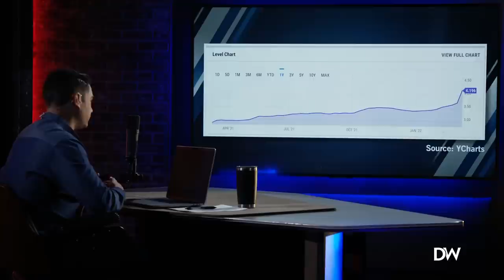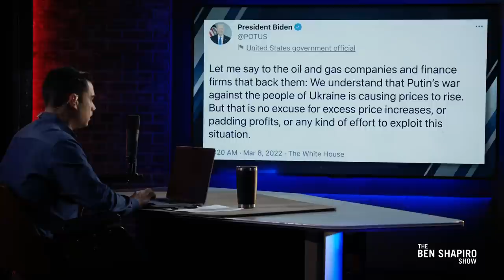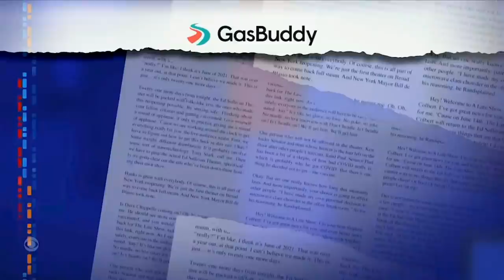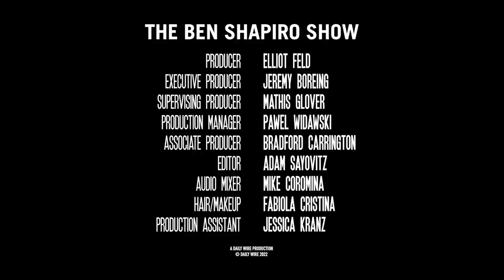Joe Biden’s Gas Problem | Ep. 1449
Joe Biden cuts off Russian oil and natural gas, and then says that spiking gas prices are all Volodymyr Putin’s fault; plus Ukrainian president Volodymyr Zelensky makes early moves toward a compromise.

00:00 - Average price for a gallon of gas hits $4.25
13:44 - Biden cuts off Russian oil and natural gas imports
23:38 - WSJ breaks down Biden's record on gas
37:40 - The administration’s garbage foreign policy continues
45:58 - How the situation in Ukraine is likely to end

Okay, this is epic.

Stopping the attack on America starts with exposing the source: from within.

Pick up your copy of A Tale of Two Cities and join Third Thursday Book Club now to be a part of next months Q&A: thirdthursdaybookclub.com